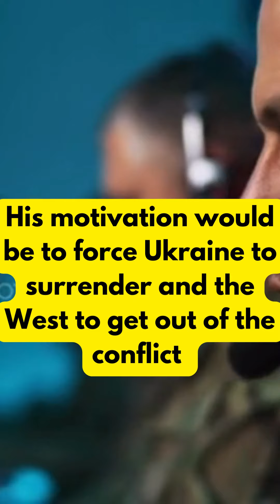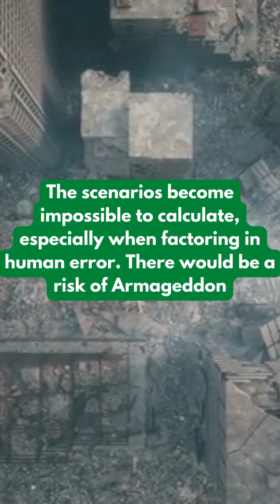PUTIN IS PREPARING FOR NUCLEAR ATTACK AGAINST UKRAINE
Putin is preparing for Nuclear strike against Ukraine.
According to US intelligence Reports, Once Zaporizhzhia region becomes a part of the Russian Federation!
Putin will use tactical Nuclear Wepons against Ukrainian Army to hold its advancement.
EU says Putin is not bluffing about using nuclear weapons,
Analysts say Moscow would likely deploy one or more “tactical” or battlefield nuclear bombs.
Tactical nukes are small weapons, ranging from 0.3 kilotons to 100 kilotons of explosive power, compared with the 1.2 megatons of the largest US strategic warhead or the 58 megaton bomb Russia tested in 1961.
By dropping such a bomb, Putin would be signaling his willingness to use more. His motivation would be to force Ukraine to surrender and the West to get out of the conflict.
This would turn the confrontation into an apocalyptic stare down, possibly leading to a series of tactical detonations.
US and Europe have limited choice to go with a Nuclear war with Russia.
Russia has more strategic nukes than US and has about 10 times as many tactical warheads to play with.
The scenarios become impossible to calculate, especially when factoring in human error. There would be a risk of Armageddon.